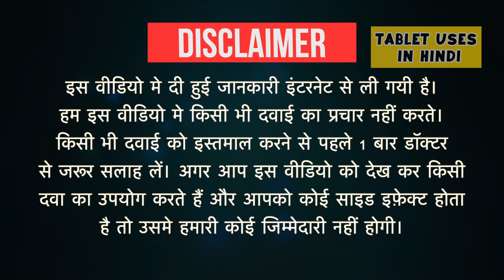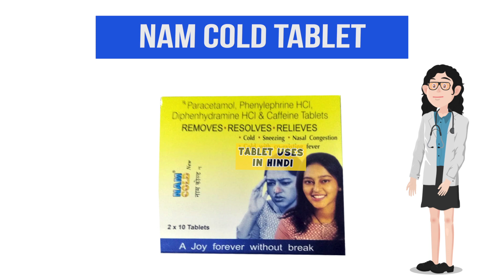Nam Cold Tablet Uses in Hindi | सामान्य जुकाम के लक्षण | Side Effects | Dose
Nam Cold Tablet Uses in Hindi | Side Effects | Dosage